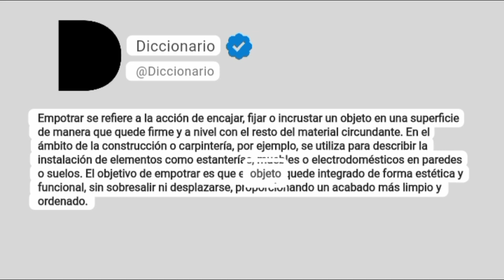Empotrar Significado En Español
Empotrar se refiere a la acción de encajar, fijar o incrustar un objeto en una superficie de manera que quede firme y a nivel con el resto del material circundante. En el ámbito de la construcción o carpintería, por ejemplo, se utiliza para describir la instalación de elementos como estanterías, muebles o electrodomésticos en paredes o suelos. El objetivo de empotrar es que el objeto quede integrado de forma estética y funcional, sin sobresalir ni desplazarse, proporcionando un acabado más limpio y ordenado.